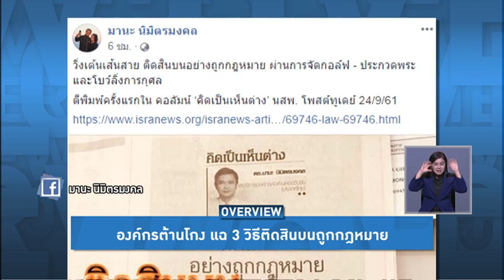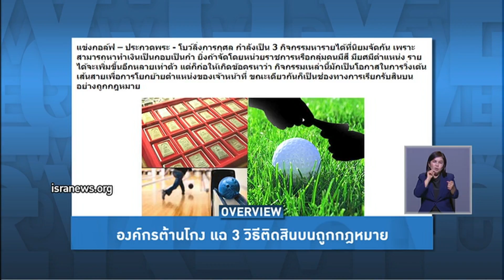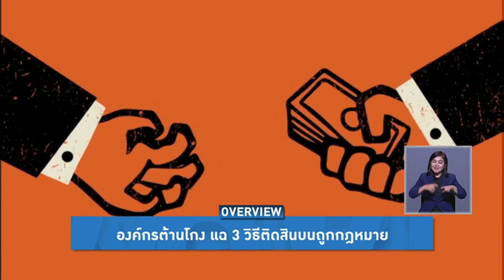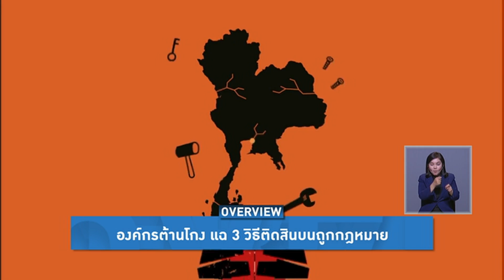Overview - องค์กรต้านโกงแฉสามวิธีติดสินบนถูกกฎหมายเบ่งบานยุคนี้